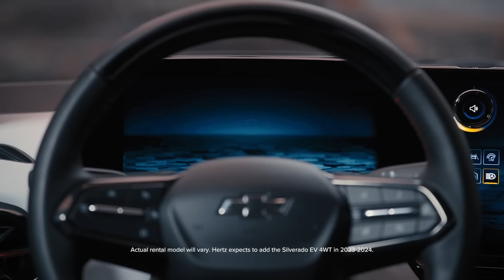EVs: Are We There Yet? | Episode 1: Hertz + GM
Our CEO, Stephen Scherr, picks up the CEO of General Motors, Mary Barra, in the all-new Cadillac LYRIQ EV. The pair drives through the iconic GM campus, discussing the latest in electric vehicle innovation, their favorite driving playlists, and more.

About "EVs: Are We There Yet?"

As Hertz builds one of the largest electric car rental fleets in the world, there’s one question Hertz CEO Stephen Scherr is often asked about electric travel – “Are we there yet?”

In this video series, he embarks on a cross-country EV road trip with a wide range of guests – from CEOs and thought leaders to sports figures and celebrities – to answer that question and discuss the possibilities of an electric future.

About Hertz

Hertz, one of the most recognized brands in the world, has a long-standing legacy of providing a fast and easy experience designed to make every journey special. It starts with top-rated vehicles to fit every traveler's needs, delivered with a caring touch and personalized services including its award-winning Hertz Gold Plus Rewards loyalty program, Ultimate Choice®, Hertz app, and more. To learn more or to reserve a vehicle at an airport or a convenient neighborhood Hertz location, visit Hertz.com. Hertz pioneered the car rental industry more than 100 years ago and today is owned by Hertz Global Holdings, Inc. which includes Dollar and Thrifty vehicle rental brands.